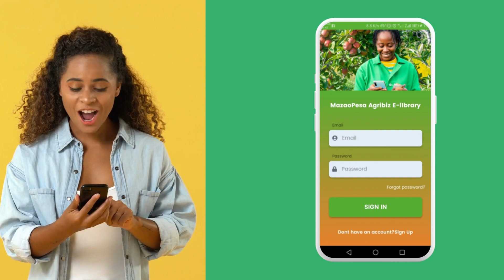Urban container Gardening: How to grow food in containers for urban dwellers.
You can learn all about growing vegetables fruits and other plants in containers. The Container Gardening topic under the Urban Horticulture
E-Library takes you through this. Download the Mazaopesa app on the Google Play Store.